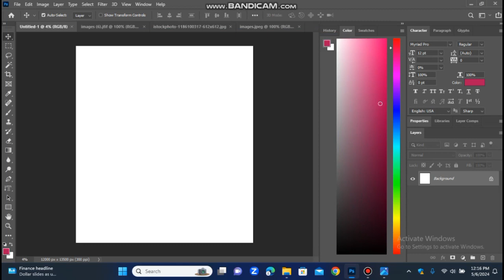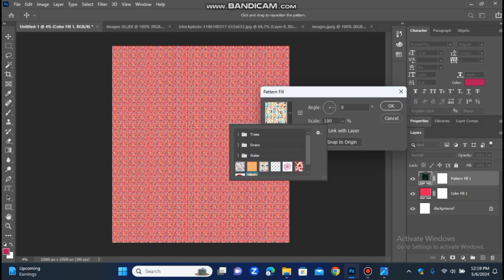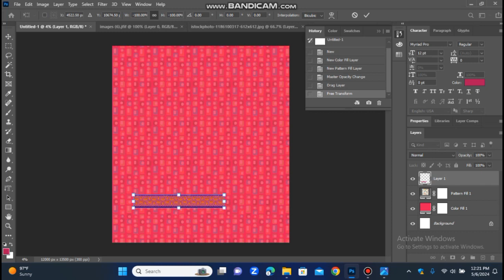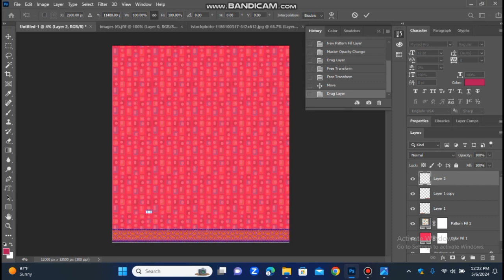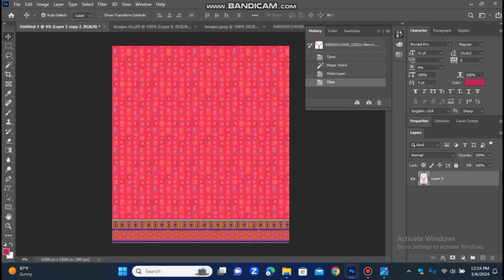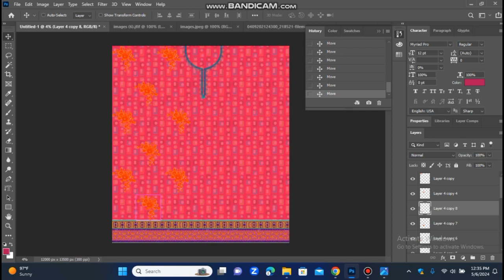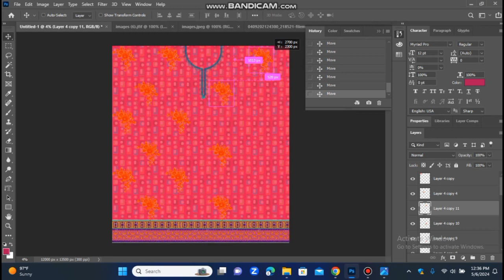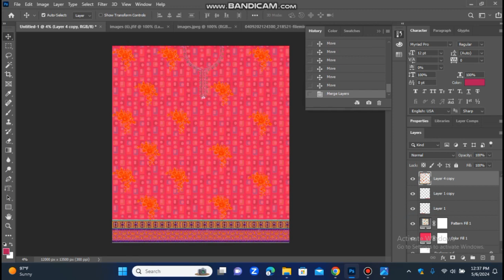basic design form of shirt 🎀 digital textile prints